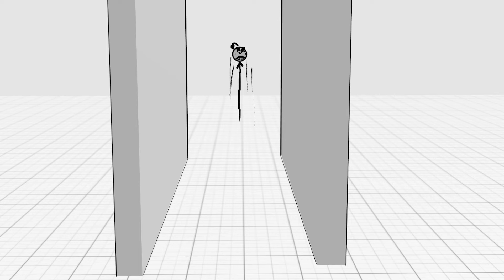DIG220 Animatic Assignment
More stuff from my degree